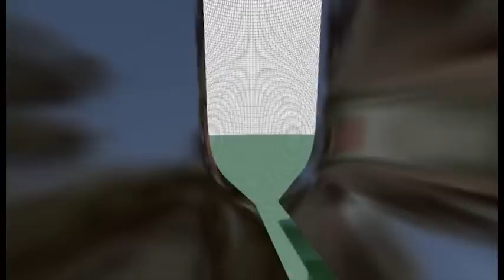DWC post carrera